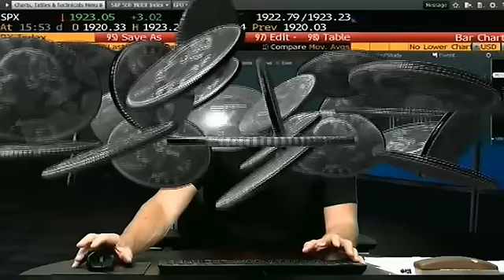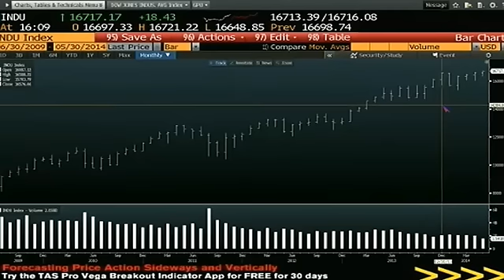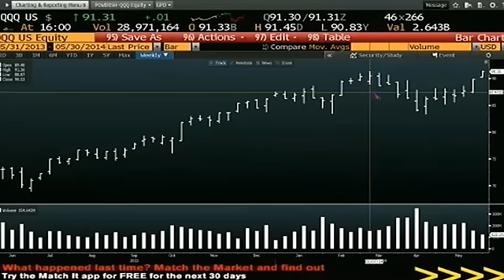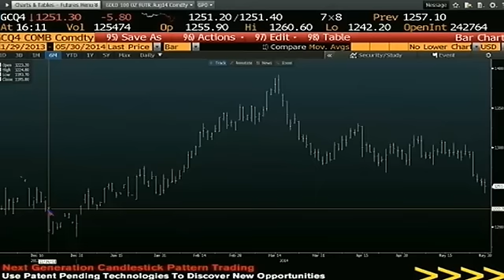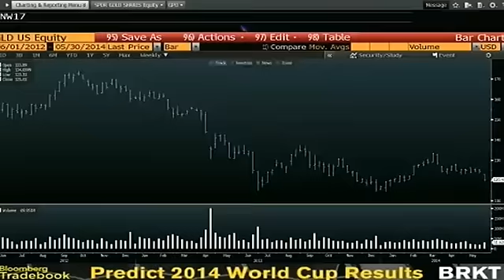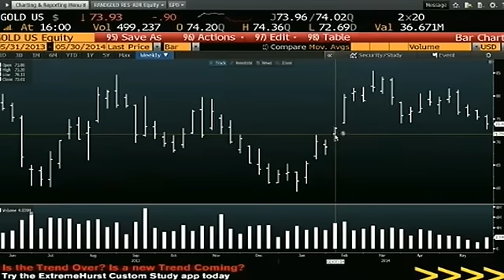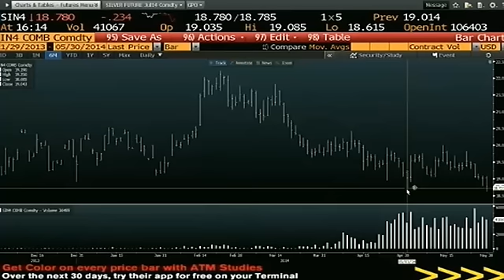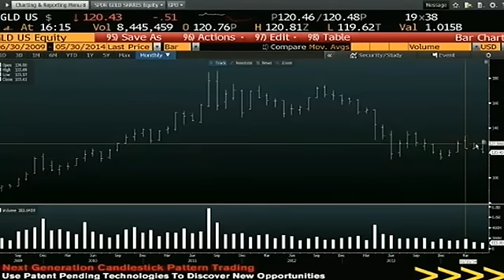May 30th Daily Stock Market Recap by Tom O'Brien on TFNN 2014